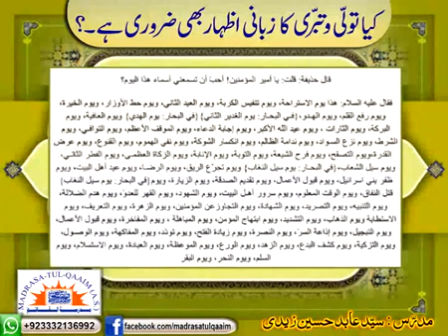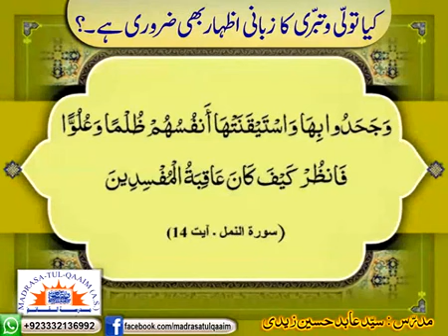کیا تولّی و تبرّی کا زبانی اظہار بھی ضروری ھے ؟